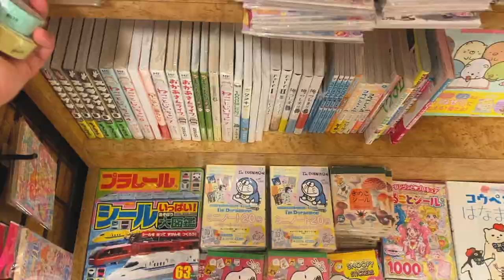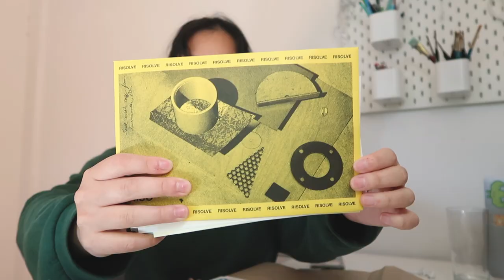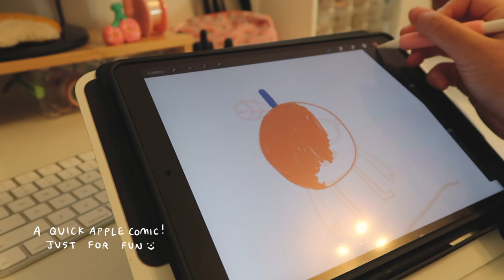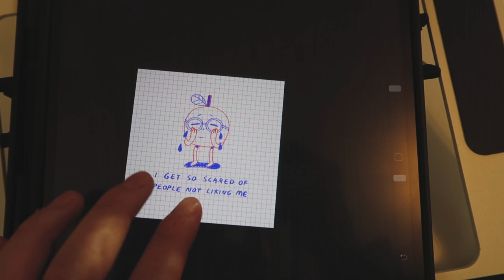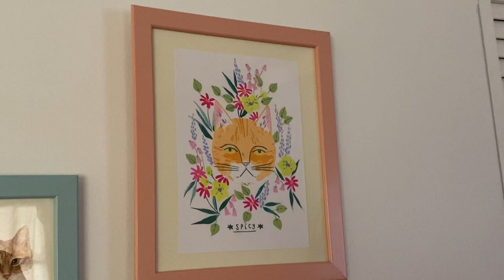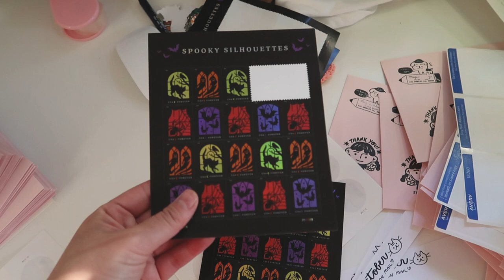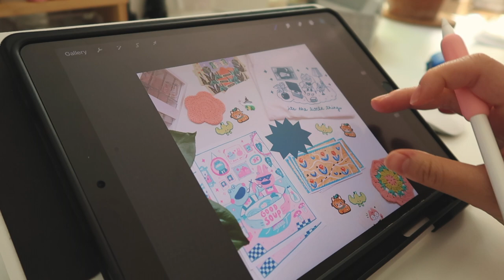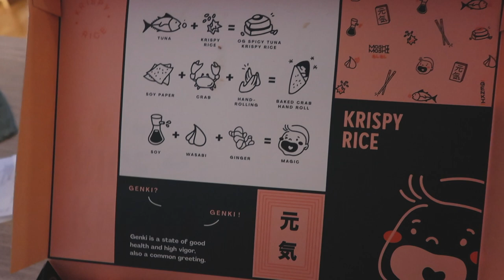studio vlog 34 ★彡 a week of running my shop, packing mail, livin' life & lots of cooking! 🎃🍁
hello hello!! long time no see :) this is roughly 4 days (ish) of working in the studio! my shop update is literally TOMORROW so this past week was a lot of busy prep work. I also included some footage from the past two weeks where I went on vacation and had some fun times with friends! i hope you enjoy :)

✿ PEOPLE/THINGS MENTIONED ✿
Risolve Studio

✿ EQUIPMENT ✿
procreate & ipad (hand drawn titles)

current sub count:  9561 hammies